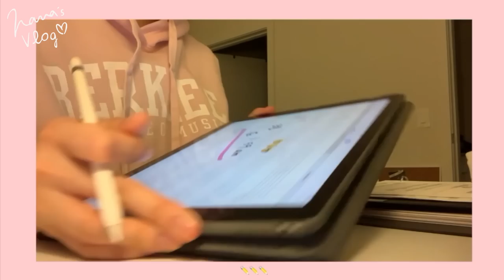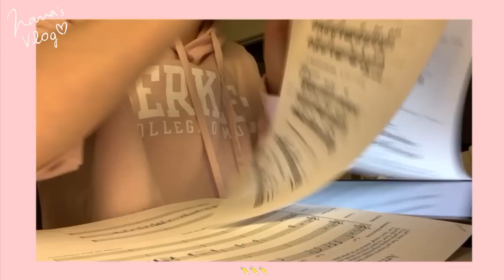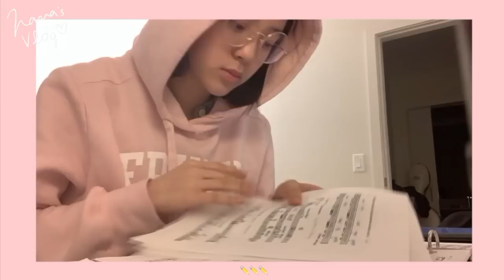VLOG 19 大學第一次緊張考試週📚 (上)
崩潰的考試週📝
無止境的讀書、練習、彩排
還外加連續9天健身😣😣
努力撐過去~💪